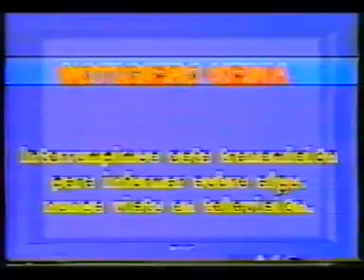Tanda publicitaria 70 canal 8 Mar del Plata 1987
Transmitida en el mes de Diciembre de 1987